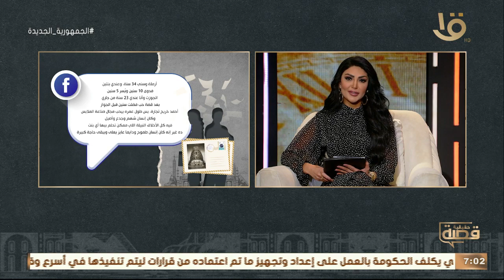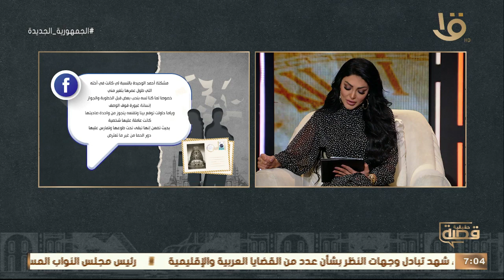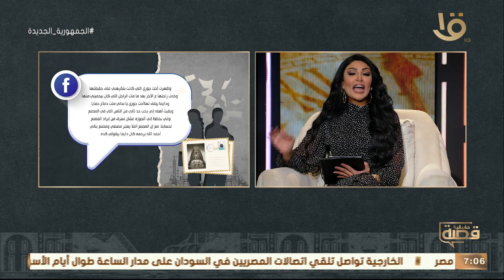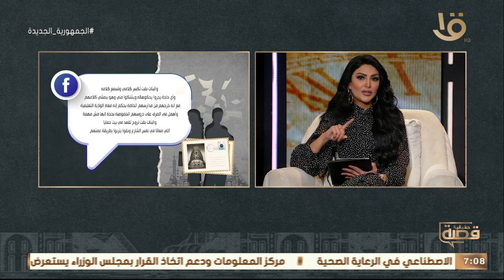نادية: جوزي اتوفى فجأة وأصبح والده الواصي على المصنع وعلى تعليم بناتي، ومن يومها وأنا عايشة في جحيم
قصة حقيقية | نادية بطلة قصة اليوم: جوزي اتوفى فجأة وأصبح والده هو الواصي على المصنع وعلى تعليم بناتي، ومن يومها وأنا عايشة في جحيم